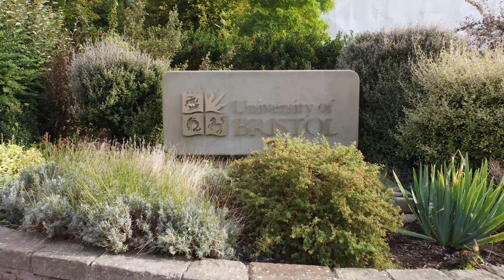University of Bristol | England | UK - 4k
The University of Bristol is a red brick Russell Group research university in Bristol, England. Bristol is one of the most popular and successful universities in the UK, ranked 62nd in the world in the QS World University Rankings 2022. For graduate employability, it ranks joint seventh in the UK (QS Graduate Employability Rankings 2022). More than 27,000 students currently study at the University of Bristol, from over 150 countries. Around 25% of students are international.

Founded in 1876, the University of Bristol offers a world-class learning environment. The academic excellence is combined with an independent and forward-thinking spirit. The University campus is at the heart of Bristol, a beautiful and vibrant city in the south-west of England. It is a vibrant and creative place, with a friendly, relaxed atmosphere that will help you feel at home. Bristol is perfect for exploring on foot or by bike, and is home to over 400 parks and green spaces – more than any other UK city. There is always something to do, with streets full of colourful art, quirky independent shops and cosy cafés.

Bristol University offers more than 600 undergraduate and postgraduate degrees, taught in English. Students learn in state-of-the-art facilities with academics who are leaders in their fields. Come to Bristol to earn a brilliant degree, develop interests and make life-long friends. It's easy to get involved: our students take part in 192 societies and 52 sports clubs.